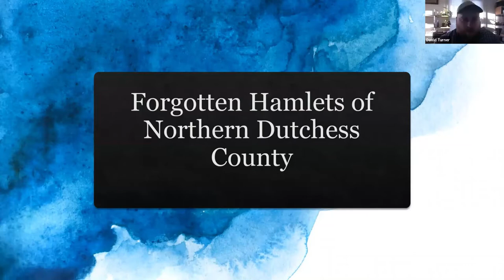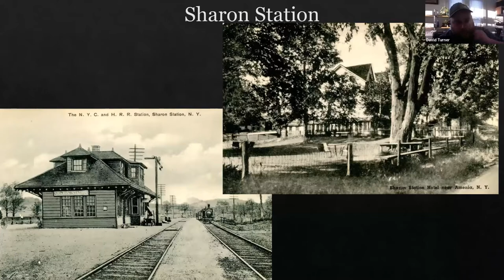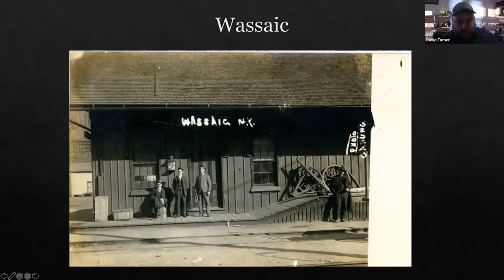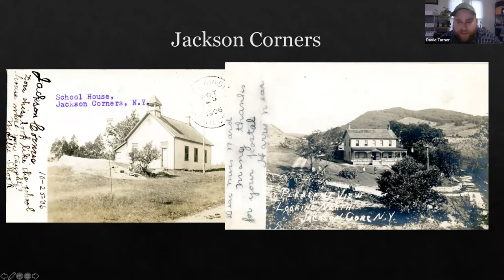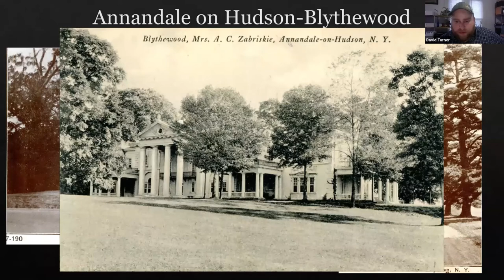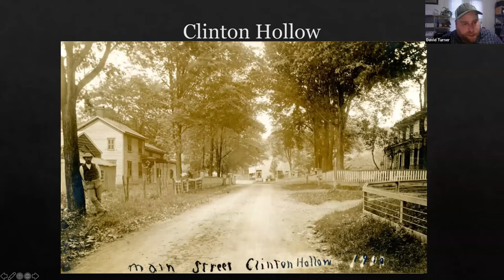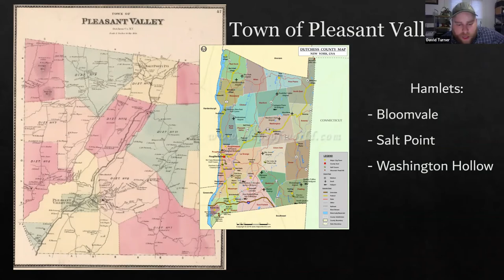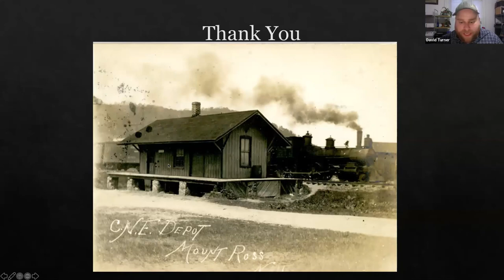Forgotten Hamlets of Northern Dutchess County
Presented by David Turner

David Turner will speak on the many forgotten hamlets in the northern part of Dutchess County, New York. Hear about the fascinating history of these locations. Included will be dozens of turn-of-the-century images of little-known hamlets from northern Dutchess County. In many cases he has before and after pictures of the buildings he will speak about—what their function once was and what it is today.